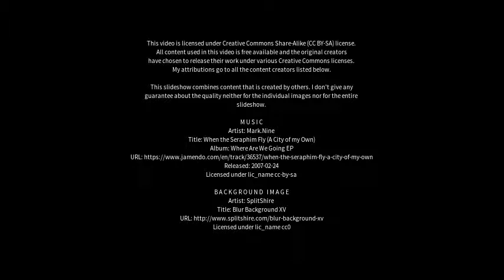Best places to visit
Best places to visit - Cooee (Australia) Best places to visit - Slideshows from all over the world - City trips, nature pictures, etc.